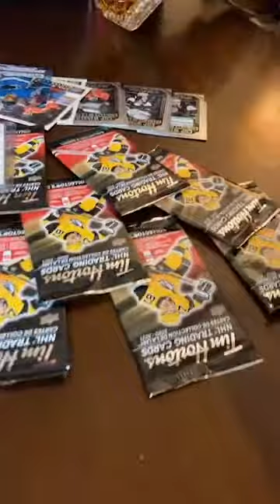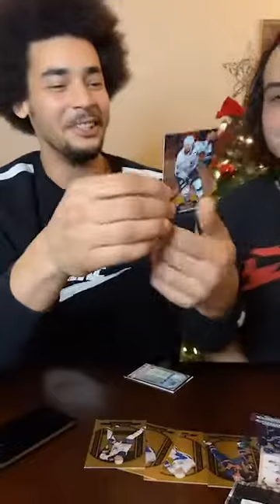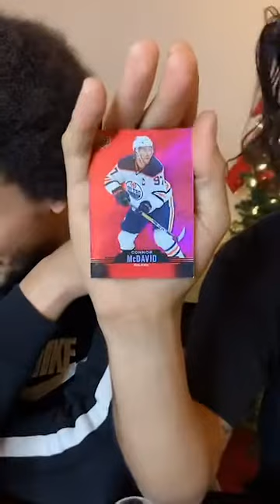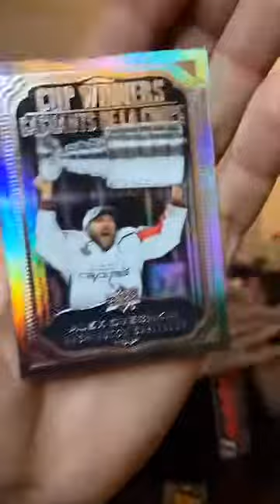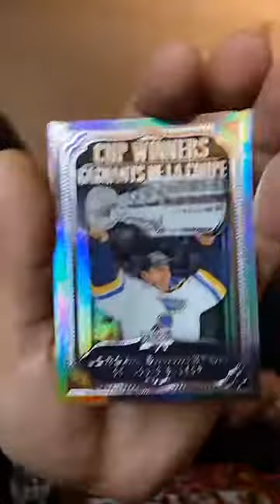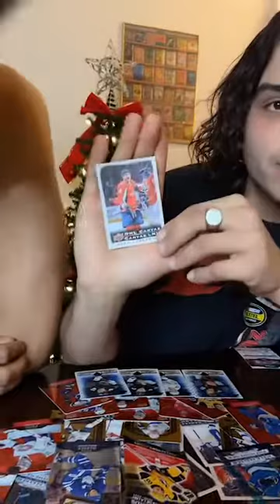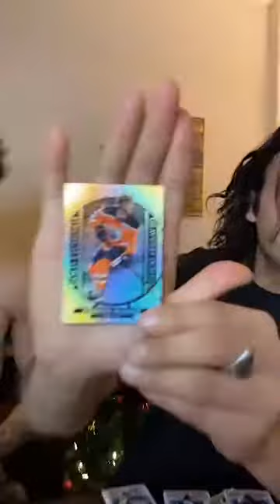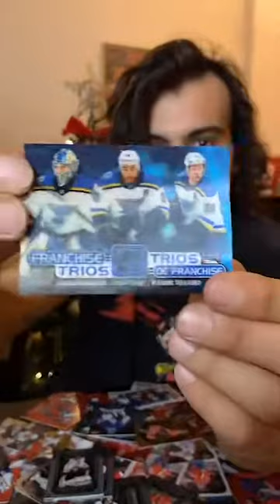Live Tim Hortons Hockey Card Unboxing - Episode. 1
Me and Zack open 10 packs of Tim Hortons hockey cards. We hope to pull Leaf Trio valued at $50 dollars. Along the way we will do shots for every Toronto Maple Leaf player and Trio card we pull. Follow along live on Tik Tok @forestmike